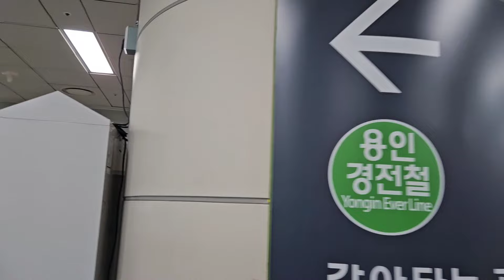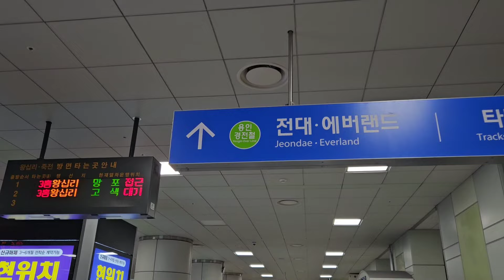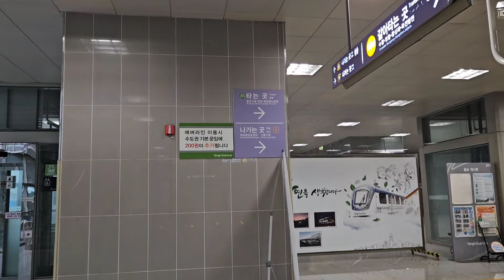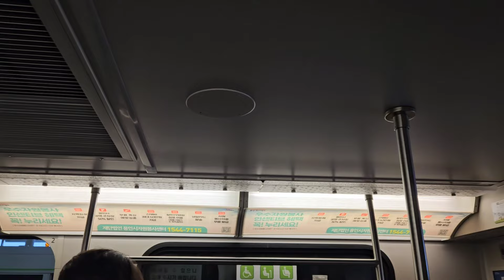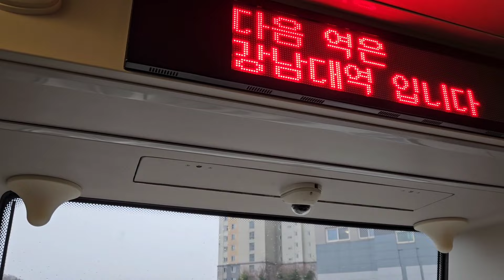[서울지하철] 기흥역 수인분당선에서 용인경전철로 환승 | Subway Transfer at Giheung Station, Seoul, Korea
[서울지하철] 기흥역 수인분당선에서 용인경전철로 환승
[Seoul Subway] Transfer from Suin-Bundang Line to Yongin Ever Line at Giheung Station
[ソウル地下鉄]器興駅の水仁盆唐線から龍仁軽電鉄に乗り換え

한국의 서울지하철 환승 영상을 만드는 채널입니다.
격일로, 낮 12시에 영상이 업로드 됩니다.

This is a channel that makes transfer videos on the Seoul subway in Korea.
Videos are uploaded every other day at 12 noon.

韓国のソウル地下鉄乗り継ぎ映像を作るチャンネルです。
隔日で、昼12時に映像がアップロードされます。